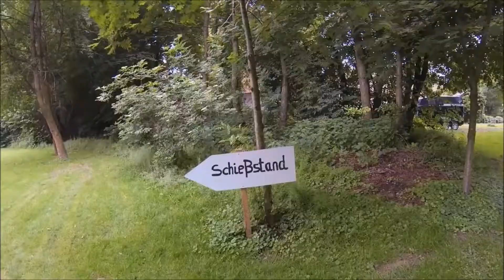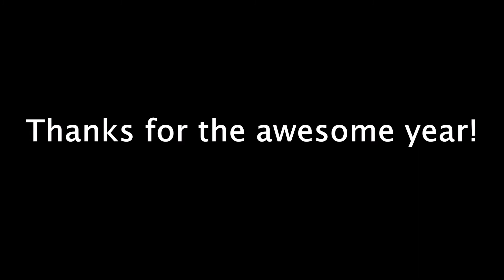Dutch cross-country skier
This was an awesome year.
This video was made by Thijs de Boer, a friend of me.